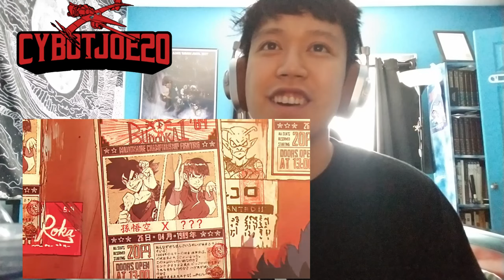REACTION TO LEGEND - A DRAGON BALL TALE (FULL FILM) - 2022 STUDIO STRAY DOG